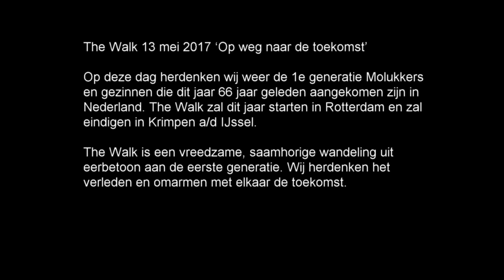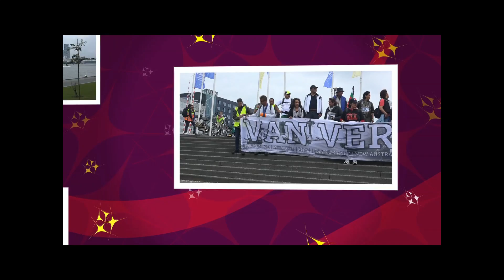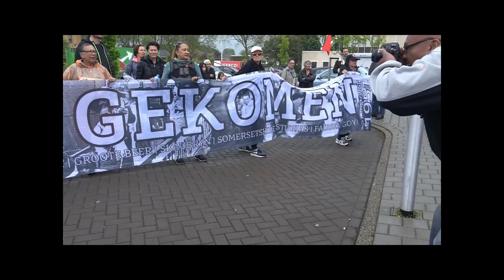The Walk mei 2017 - Rotterdam/Krimpen aan den IJssel (TV-Maluku)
The Walk - Rotterdam/Krimpen aan den IJssel (HD1080p)
The Walk 13 mei 2017 - Op weg naar de toekomst.
Op deze dag herdenken wij weer de 1e generatie Molukkers en gezinnen die dit jaar 66 jaar geleden aangekomen zijn in Nederland. The Walk zal dit jaar starten in Rotterdam en zal eindigen in Krimpen a/d IJssel.
The Walk is een vreedzame, saamhorige wandeling uit eerbetoon aan de eerste generatie. Wij herdenken het verleden en omarmen met elkaar de toekomst.